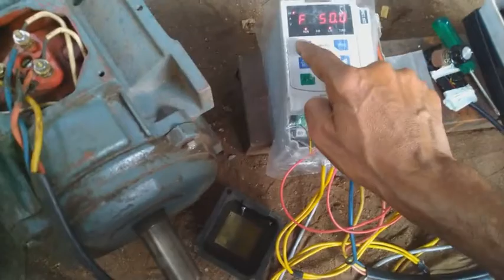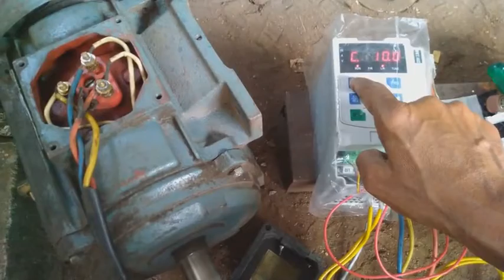1முனை3முனைமாற மாறிஅதிர்வெண் இயற்பியல்VFD 1ph to 3ph /2.2kw 1440r r&d